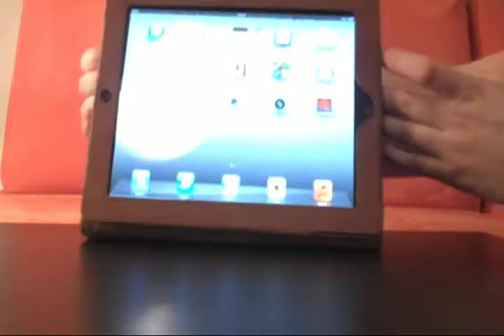iPad 2 Case - Snugg "Distressed Brown"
Näheres zum Case von Snugg, das ihr neben weiteren hübschen iPad 2-Cases gewinnen könnt, findet ihr auf Rebell.

Die Musik stammt von Chriss Onac (CC2.0 BY-NC-SA) und ist auf jamendo.de zu finden